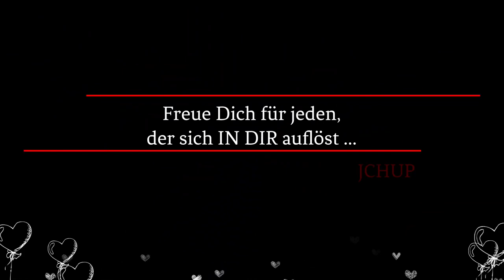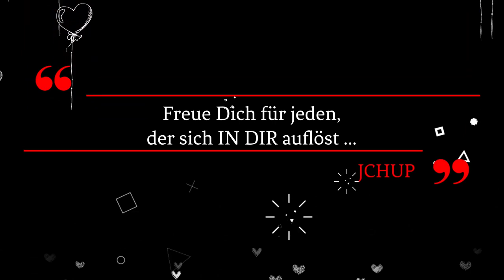HOLOFEELING - JCH UP Ellingen 2022 (Teil 6 Augenblicke)